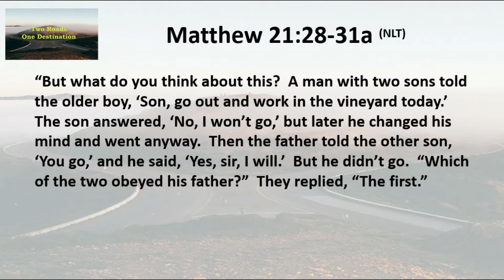1 3 20 Two roads One Destination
No matter how you start out, finishing is most important